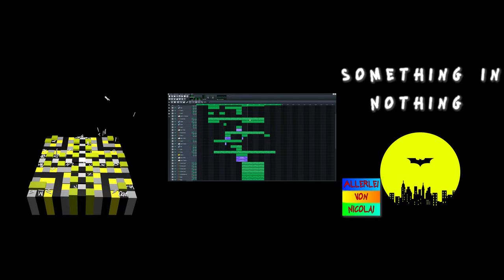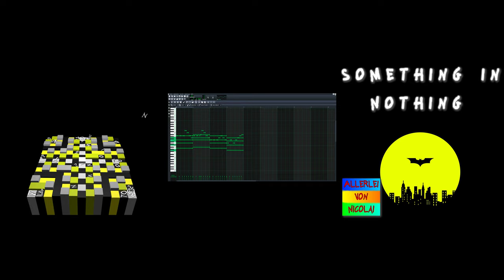[Dance Music & EDM] Allerlei von Nicolai - Something In Nothing | LMMS Song (No Copyright) | [House]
Artist: Allerlei von Nicolai
Title: Something In Nothing
Genre: Melodic House (Instrumental EDM)
Release date: 6th July 2019
Mood: Happy, Motivating, Inspirational, Sunny, Positive, Bright
Music Type: Instrumental (Background Music)